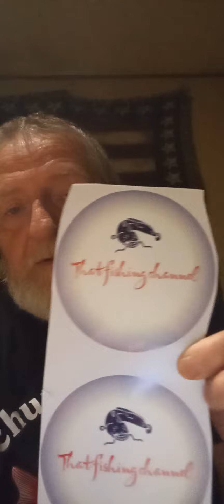IT'S A MAIL BOX CALL FROM JEREMY AKA THAT FISHING CHANNEL GREAT CHANNEL GREAT GUYS 👌😎🙏!!!!